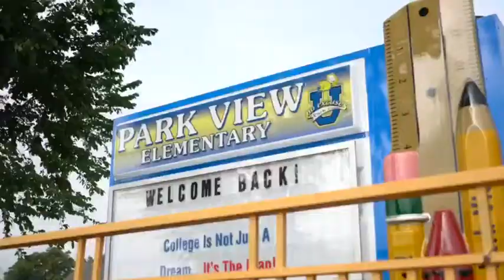Antwon Burton: Park View Elementary Motivational Talk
Antwon Burton went to speak to the children over at Park View Elementary for some first day of school motivation.